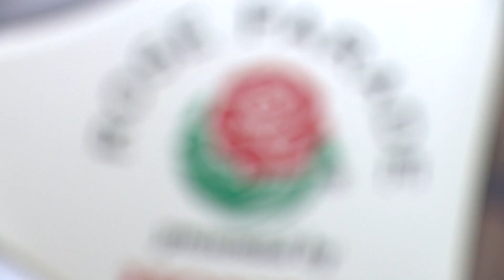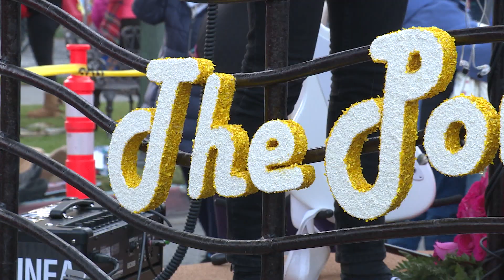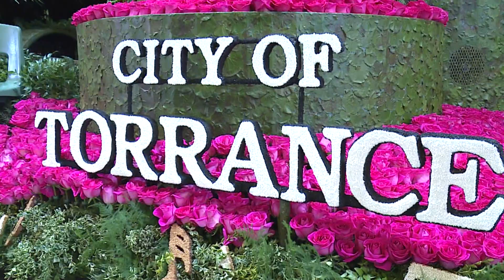City of Torrance Rose Float 2019 - Winner Tournament Volunteer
Winner - Tournament Volunteer
Most outstanding floral presentation of the Rose Parade theme among floats 35 feet and under in length

City of Torrance/ Torrance Rose Float Association